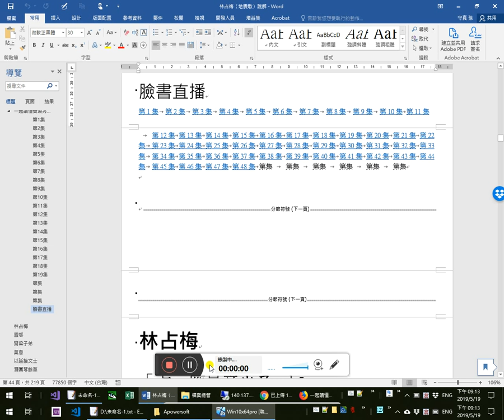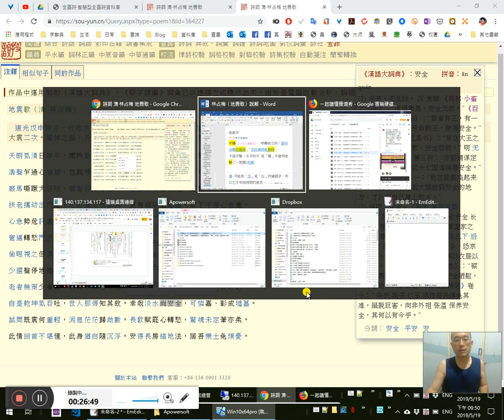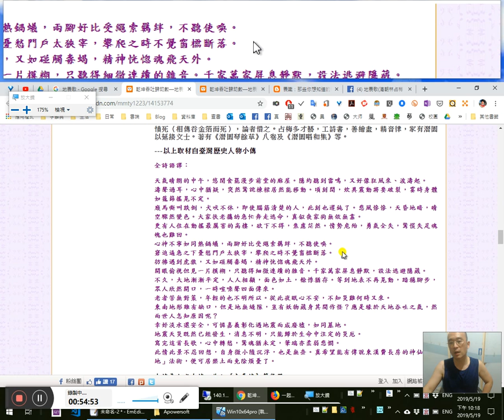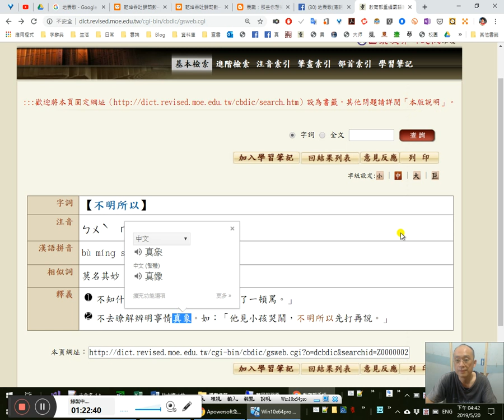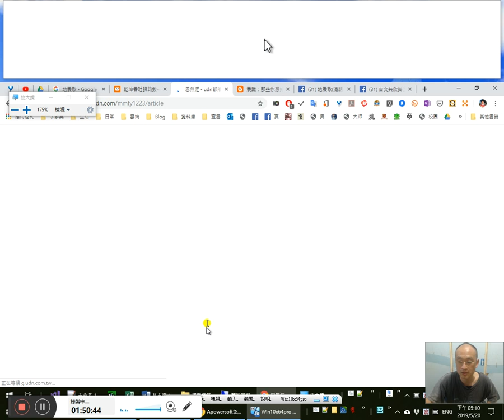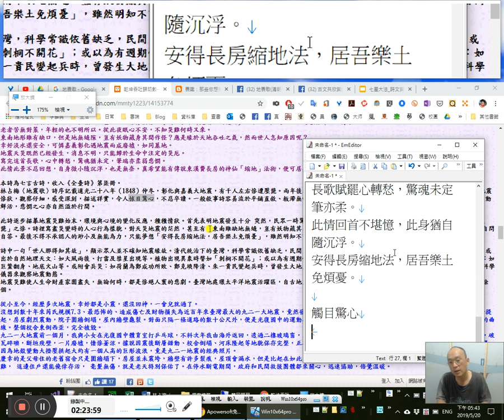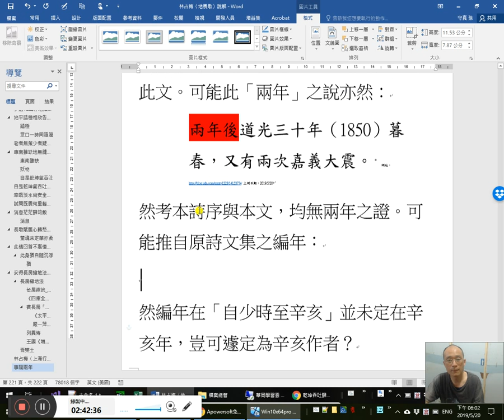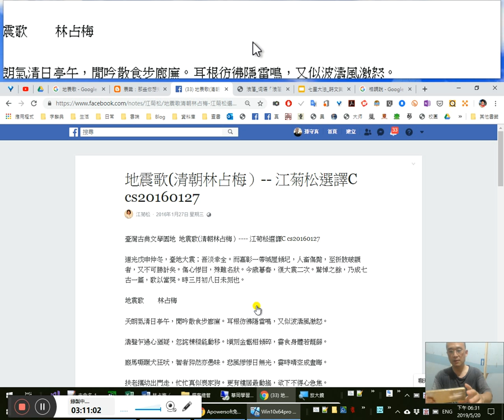林占梅〈地震歌〉一起讀懂實境秀 20/ 全臺詩版本校讀、搜韻自動注釋、謎謎—春天的我《思無涯》諸家讀解翻譯評議20190519_211319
10:30《搜韻》自動注釋
道光戊申仲冬，臺地大震。吾淡幸全；而嘉彰一帶城屋傾圮，人畜喪斃，至折肢破額者，3:20又不可勝計矣。傷心慘目，殊難名狀。今歲暮春，復大震二次，驚悼之餘，乃成七古一篇，歌以當哭，時三月初八日未刻也。
天朗氣清日亭午，閒吟散食步廊廡。
8:25耳根彷彿隱雷鳴，又似波濤風激怒。
濤聲乍過心猶疑，忽詫棟樑能動移。
頃刻金甑相傾碎，霎時身體若籠篩。
廄馬嘶蹶犬狂吠，智者猝然亦愚昧。
悲風慘慘日無光，霎爾晴空成晝晦。
扶老攜幼出門走，忙忙真似喪家狗。
更有樓居最動搖，欲下不得心急焦。
心急勢危肝膽碎，失足一墮魂難招。
蟻走熱鍋方寸亂，兩腳圈豚繩索絆。
14:00窘逼轉愁門戶狹，攀援不覺窗櫺斷。
如逢虎狼如觸蝎，形神惝怳魂飛越。
偷眼視之但溟茫，滿耳聲聞唯窸窣。
千家萬家齊屏息，大兒小兒多避匿。
18:56少選聲停地始平，相顧人人成土色。
地平踏穩相欣告，眾口一時同喧噪。
老者無策少者疑，從此夜眠心不怡。
東南雖缺地無縫，豈有妖物簧鼓之。
自是乾坤氣吞吐，世人那得知其故。
26:45幸哉淡水尚安全，可憐嘉彰成墟墓。
試問既震何重輕，消息茫茫歸劫數。
長歌賦罷心轉愁，驚魂未定筆亦柔。
32:30此情回首不堪憶，此身猶自隨沉浮。
34:40安得長房縮地法，居吾樂土免煩憂。

36:35《全臺詩》
37:30（此詩又載李本、李抄本、臺銀本、陳漢光《臺灣詩錄》。編者按：李本、李抄本內容與底本有多處差異，茲錄於後：「天朗氣清日亭午，閒吟散食步廊廡。耳根彷彿隱雷鳴，又似波濤風激怒。濤聲乍過心猶疑，忽詫棟樑能動移。41:55頃刻釜甑欲破裂，霎時身體若籠篩。廄馬嘶蹶犬狂吠，智者猝然亦愚昧。悲風慘慘日無光，霎爾晴空成晝晦。42:30扶老攜幼唯奔走，忙忙真似喪家狗。更有樓居最動搖，欲下不得心急焦。心急勢危肝膽碎，失足一驚魂難招。蟻走熱鍋方寸亂，兩腳圈豚繩索絆。窘逼轉愁門戶狹，攀援不覺窗櫺斷。如逢虎狼如觸蝎，形神惝恍魂飛越。開眼偷視但溟茫，滿耳聲聞唯窸窣。千家萬家齊屏息，大兒小兒多避匿。少選大地始漸平，相顧人人成土色。地平踏穩相欣告，眾口一時同喧噪。老者無策少者難，從此夜眠心不安。東南雖缺地無縫，44:51豈有妖物藏其間。自是乾坤氣吞吐，世人那得知其故。幸哉淡水尚安全，可憐嘉彰成墟墓。試問既震何重輕，消息茫茫歸劫數。長歌賦罷心轉愁，驚魂未定筆亦柔。39:35 45:38回首默記地震時，此身猶自隨沉浮。38:25賴有絲桐調我性，陽春一曲思悠悠。」又：李抄本內容同李本，惟「爾」作「時」；「驚」作「墮」。李本「色」作「氣」；，「安」作「怡」，二者均從李抄本；40:58「試問既震何重輕」，李本缺此句，據李抄本補。

48:40查網路參考資料：
48:53 謎謎—春天的我：〈乾坤吞吐歸劫數—地震歌- 思無涯- udn部落格〉
50:30天朗氣清日亭午，閒吟散食步廊廡。
耳根彷彿隱雷鳴，又似波濤風激怒。
51:05濤聲乍過心猶疑，忽詫棟樑能動移。
頃刻釜甑欲破裂，霎時身體若籠篩。
扶老攜幼唯奔走，忙忙真似喪家狗。
54:10 58:45 心急勢危肝膽碎，失足一驚魂難招。
1:01:02窘逼轉愁門戶狹，攀援不覺窗櫺斷。
如逢虎狼如觸蝎，形神惝恍魂飛越。
開眼偷視但溟茫，滿耳聲聞唯窸窣。
1:05:10千家萬家齊屏息，大兒小兒多避匿。
1:07:02少選大地始漸平，相顧人人成土色。1:19:04
1:20:30 1:29:30 1:32:00老者無策少者難，從此夜眠心不安。1:40:10 2:57:03
東南雖缺地無縫，豈有妖物藏其間。1:41:20 1:47:07 2:57:20
幸哉淡水尚安全，可憐嘉彰成墟墓。1:49:10 2:53:18
試問既震何重輕，消息茫茫歸劫數。1:52:45 1:55:22
長歌賦罷心轉愁，1:53:10驚魂未定筆亦柔。1:58:45
此情回首不堪憶，此身猶自隨沉浮。2:01:42 2:57:45
安得長房縮地法，居吾樂土免煩憂。
2:03:30 千人左右死傷，不能寫「都」 2:04:05 2:05:48兩年後、事隔兩年之說，從何而來？2:33:30 2:35:15
2:23:13怵目驚心、觸目驚心、傷心慘目2:24:47
2:26:11不忍卒睹
2:52:41殊難名狀
2:27:35狀物寫象、2:29:48描述詳實；課本怎麼編成的（資料來源）
2:53:18悲憫之心
2:55:20惶恐莫名，當作「惶恐莫明」，這是因為不知「名」未何義故爾。

3:03:10林占梅此詩的毛病 油 打油詩 油腔滑調

3:09:34江菊松：〈地震歌(清朝林占梅）-- 江菊松選譯C cs20160127〉

1:10:05我們的國文教育就是這樣
對百年來國文教育的針砭 1:17:35 1:45:22 1:52:00
1:10:30 「造詣」是什麼意思？
1:13:00淨空老和尚國文造詣還比較像個樣
1:13:50中文到底是左到右還是右到左。傳統中文沒有橫書，只有直書，自甲骨文來一律右到左。一行一字，看似橫書，實仍直書。
1:14:20辨偽
1:20:40 1:27:28「不明所以」什麼意思，怎麼解讀、理解？什麼是「所以」？
1:21:10《國語辭典》釋文用「真象」訂正
1:27:05古文共欣賞（文言文學堂）知其然還要知其所以然
1:31:30 1:44:45學生菩薩評我是「自創一大堆」，果然乎？
1:42:50「北七」(死腦筋)、卡陰
1:53:20 1:54:08語言與人生、邏輯、語病 遮風避雨 1:55:05「無時無刻」之謬用
2:05:48我就是「不乖」的學生，我為何不出家（心出家，身不出家）